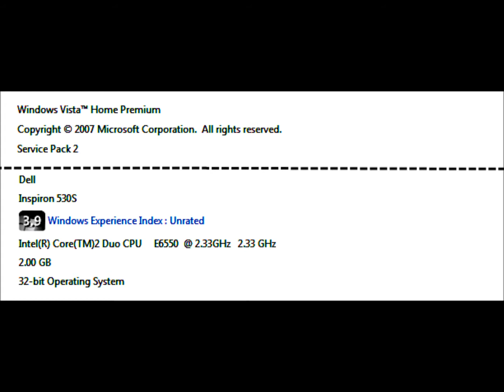my PC specs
i know they are rubbish
btw the pic was edited
and my graphics are